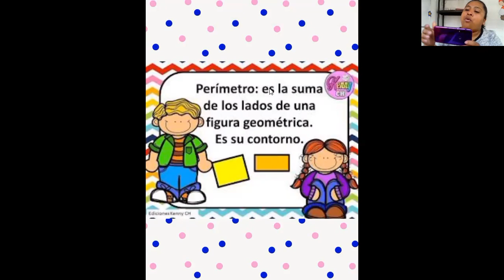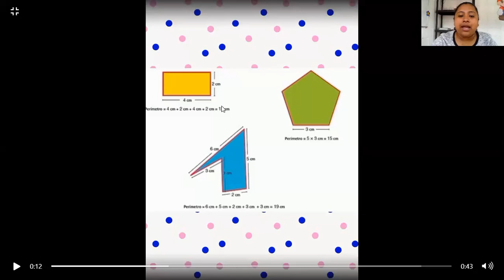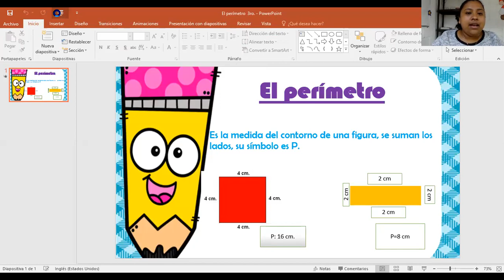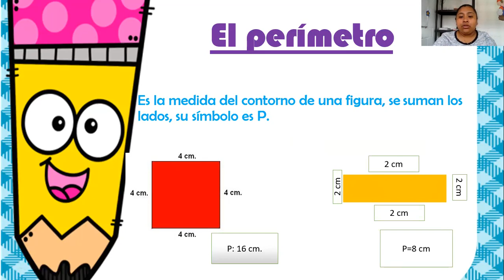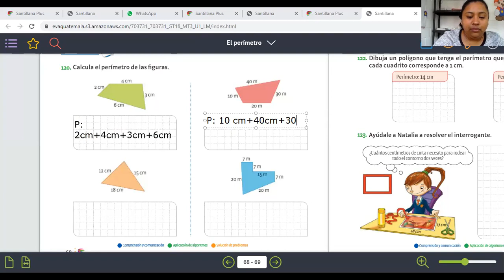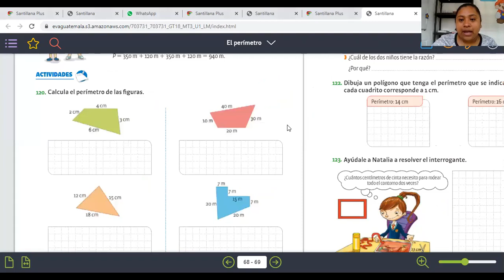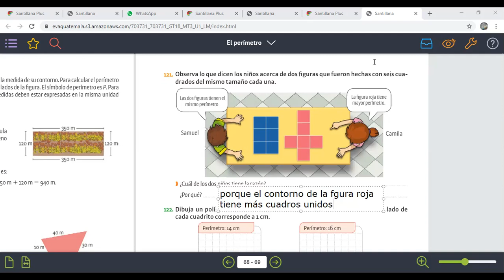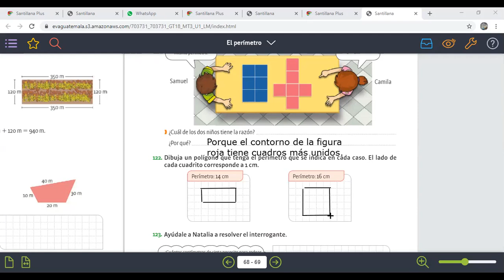Expresión, 3ro perímetro